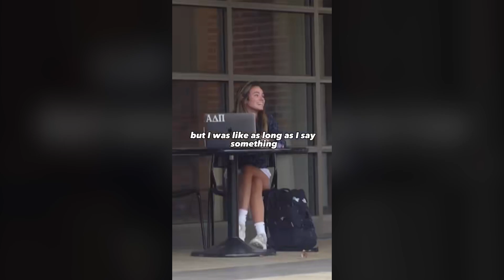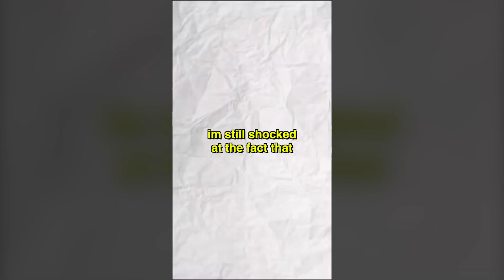She CONFESSED This To Him In An Interview